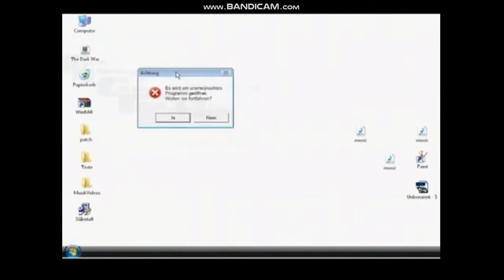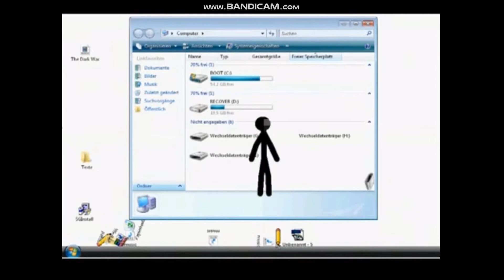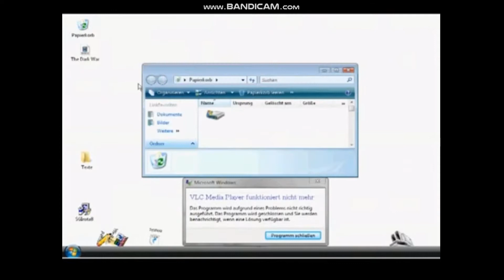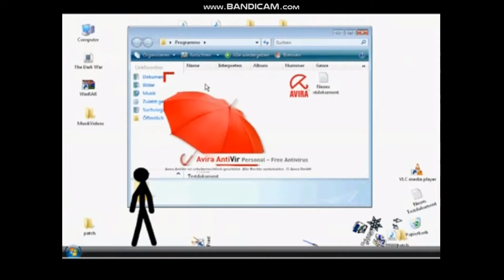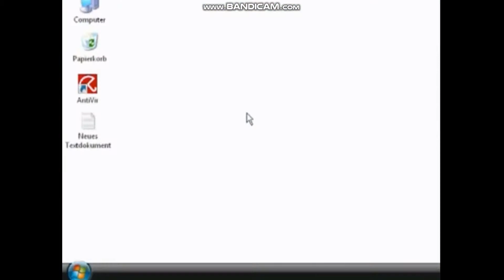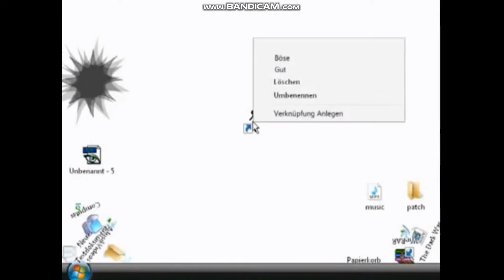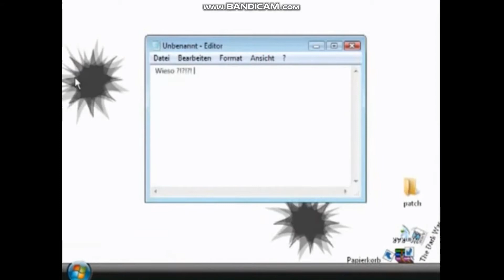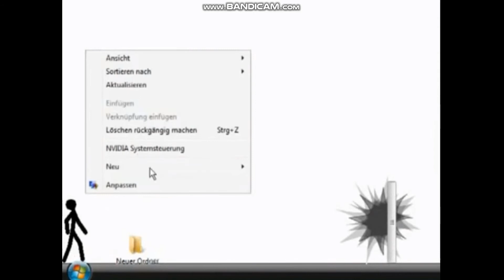Windows vs Stickman 1 - 2 Reaction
I know you love windows vs stickman.
I react to the first Windows vs Stickman video and the second Windows vs Stickman video.